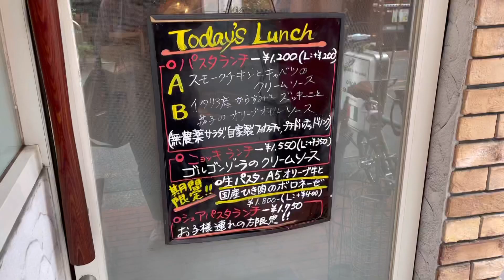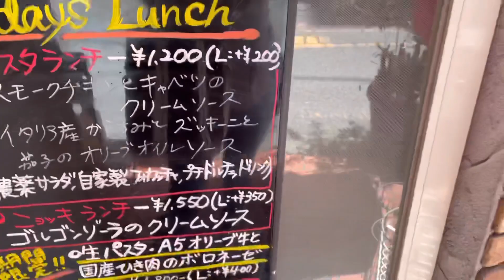お店紹介560件目はTrattoria Miele・月水金の曜日限定のおいしいランチいただきました〜香川県高松市鍛冶屋町